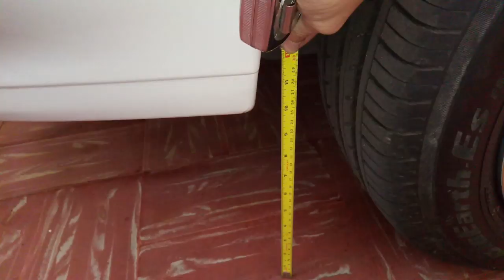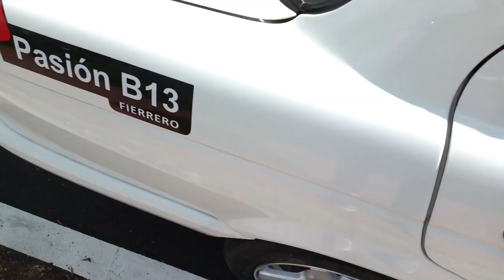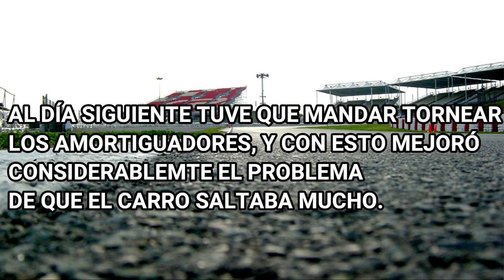COILOVERS para el TSURU |Bajando suspensión al sentra, Proyecto Nissan tsuru